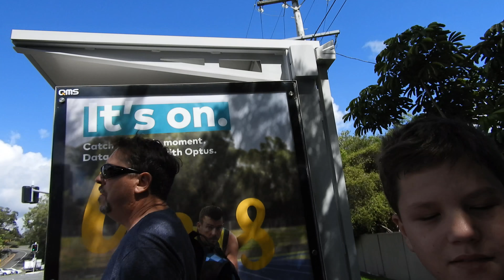weightlifting commonwealth games vlog!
MAH camera has been used